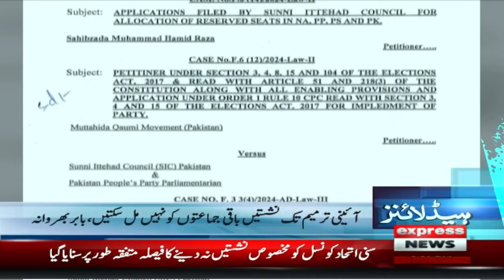Big News for PTI| News Headlines 10 PM | 04 March 2024 | Express News